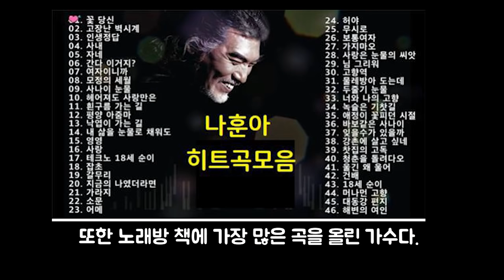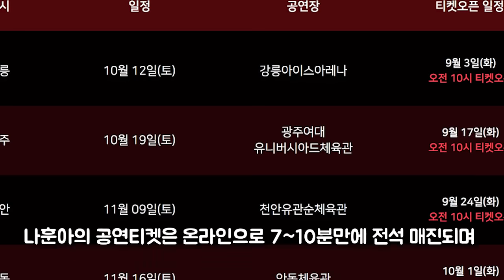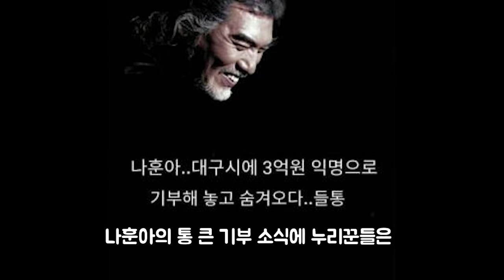기자들 참교육 시킨 나훈아의 14가지 비밀이야기! " 야쿠자도 겁내지 않았던 상남자" 가황 재조명!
오늘은 나훈아님께서 방송활동 한번 없이 50년동안 최정상의 자리에 있을수 있는지,,
또 얼마나 대단한 사람인지에 대해서 알아보겠습니다.

1. 나훈아 고자설
2. 삼성과 나훈아
3. 나훈아 공연비
4. 국내 최대기록 히트곡
5. 앨범만 200장
6. 땡벌은 원래 나훈아 노래
7. 신상정보
8. 데뷔 , 라이벌, 남진 등등 총 14가지 나훈아에 대한 이야기 입니다.

나훈아는 "스타란 하늘의 별과 같아야 한다" 고 말하며 본인 스스로가 그렇게 살고 있다.
일부 사람들은 팬들에게 오만하다고 말할수도 있다.
하지만 실제 공연에서 나훈아의 공연을 봤다면 그가 팬들을 위해 얼마나 본인 관리를 철저히 하는지 알수 있을것이다.

본 영상은 네이버의 AI 음성 합성 서비스 네이버 클로바 더빙 (NAVER CLOVA) 서비스를 이용합니다.